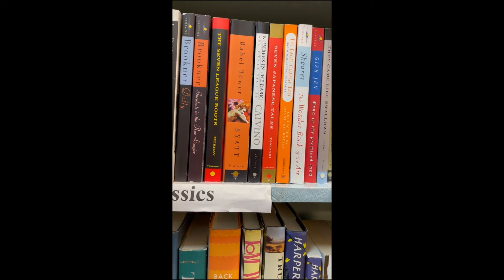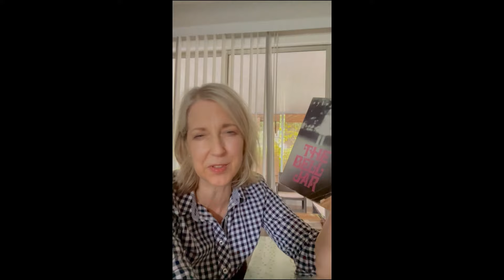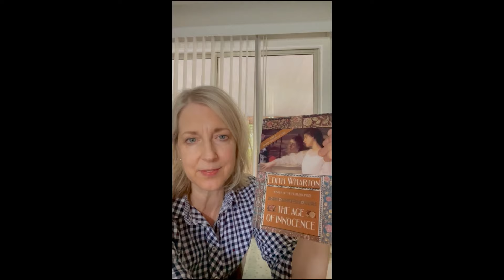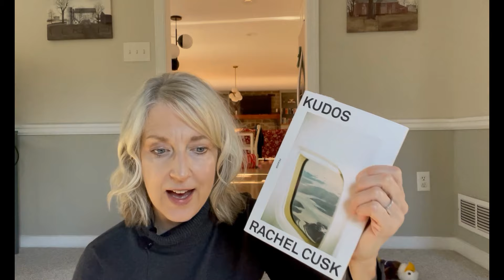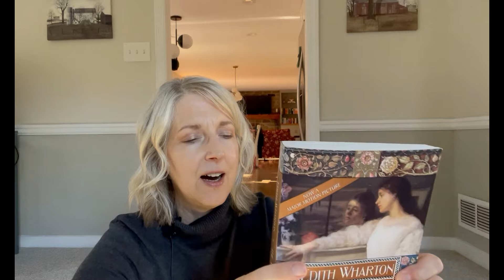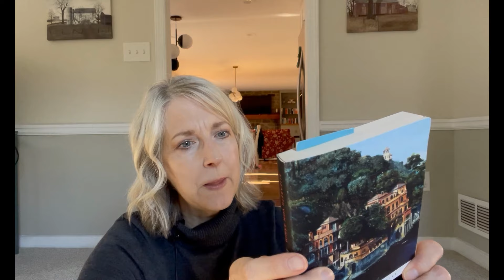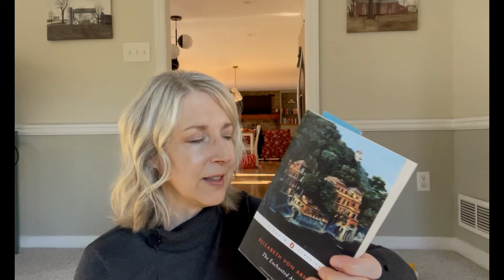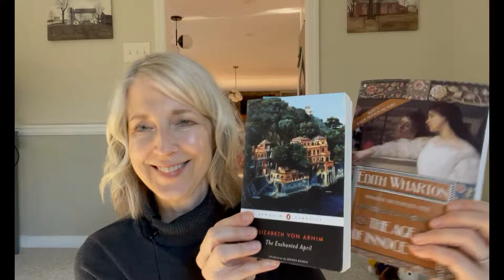Reading Vlog | a Quick Escape ft. Cusk, Wharton & more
Apologies that the audio levels vary with each clip!  I traveled to Florida with my adults kids for a quick visit with my mom.  I took a book with me that I planned to read, and, well, the best laid plans!
I can't wait to see you in the Comments!!

Books mentioned:
Kudos ~ Rachel Cusk
The Age of Innocence ~ Edith Wharton
The Enchanted April ~ Elizabeth Von Arnim
Meet Me By The Fountain ~ Alexandra Lange